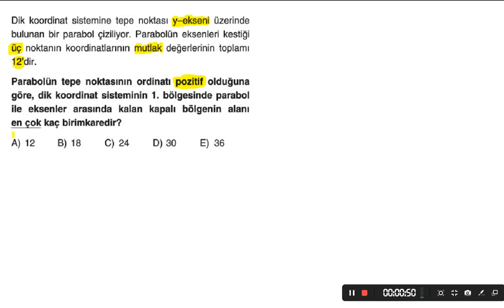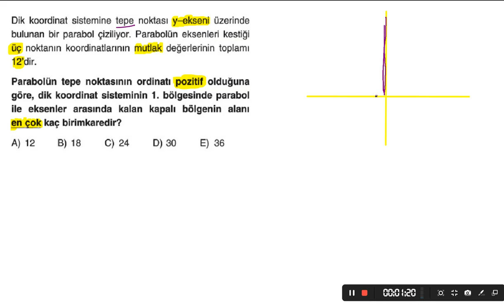SAZAN AVİ SARMALDAN SORU MERVEDEN :) +1NET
BİLGİ SARMAL YAYINLARINDAN GÜZEL BİR SORU ÇÖZÜMÜ YAPTIK İYİ SEYİRLER :)